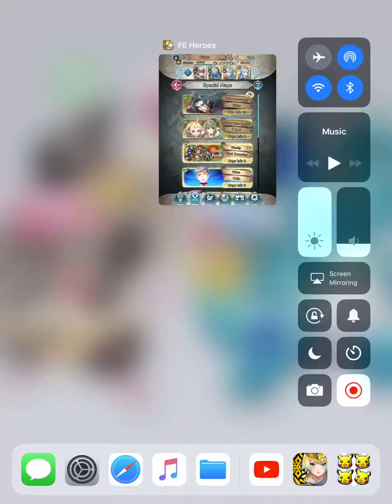Fire Emblem Heroes Takumi solo against Valter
Skype: shinypikachu8844